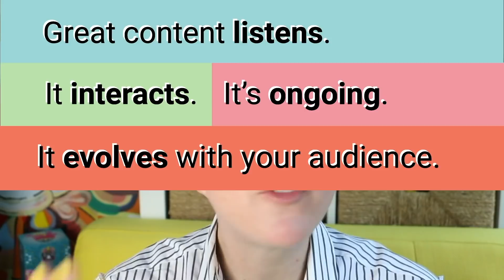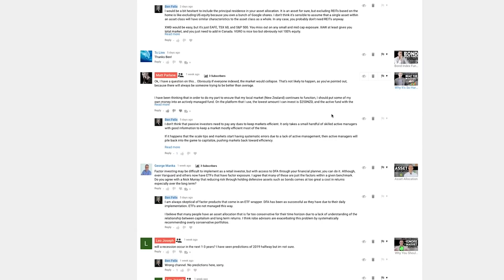Your Content Needs A Strategy | Truly Social with Tara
Content without a strategy often just leads to noise...or worse. being ignored!

In my last video, I spoke about what makes branded content ineffective, this week I'm back with how building a content strategy will help you really connect with the right audience. There are two simple principles to follow when you build this strategy. They are...

...you'll have to watch the video. ;)

If you like my videos, make sure to check out our podcast!

Learn about what Truly. does on our

Clips and resources:

[0:09] - "Amen to that" - Ash vs Evil Dead - Home [S02E01]
[0:52] - "Let's get on with it" - The Princess Bride [1987]
[1:23] - "My whole persona is based on an in-depth analysis"
- 30 Rock - Fireworks [S01E18]
[2:47] - "We had this connection, you know?"
Scrubs - My Old Lady [S01E04]
[3:49] - "Oh, I feel completely reassured." - House - Three Stories [S01E21]
[7:19] - "Super, fabulous. Isn't it nice?" - Planes, Trains and Automobiles [1987]